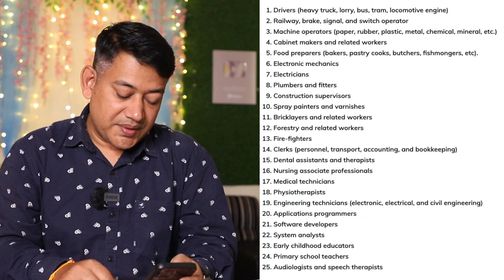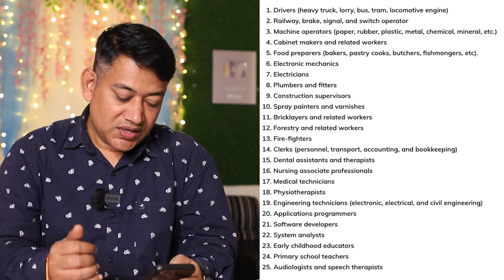JUST DO THIS PROCESS YOU WILL GET GERMANY WORK VISA 100%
Lavanya global career planner,